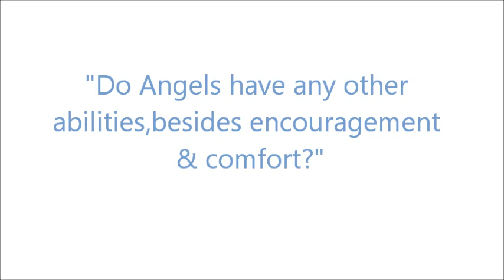FAQ Angels & Archangels -Do they have any other abilities,besides comfort and encouragement?wmv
Welcome everyone!
This segment is all about your questions,relating to Angels and Archangels.
This time,we are focusing on what abilities do the Angels have?
Blessings,
BDevine

WHAT SKIN CARE DO I USE?